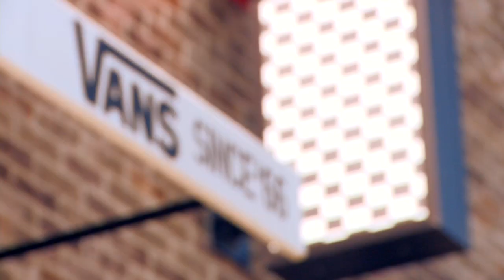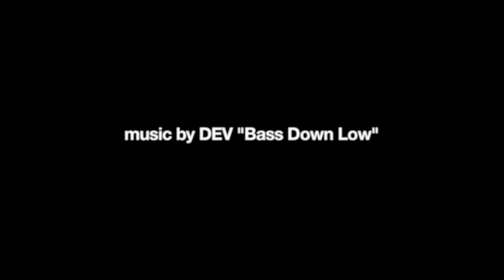Vans Girls: Dev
We recently met up with Singer Dev at our Belmont Shore store in Long Beach, CA for some shopping, styling, and a mini photo shoot.